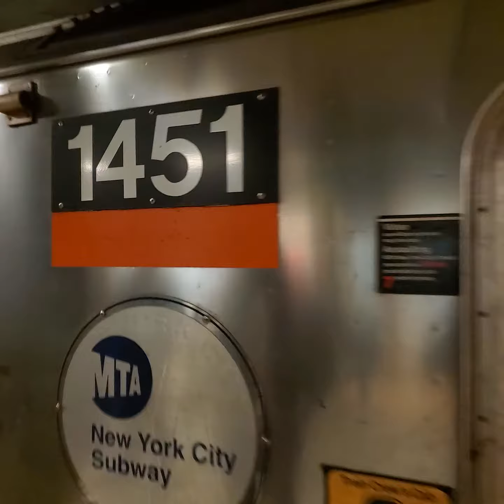NYCT: R62 #1451/#1450 (3) Express + R142 #7165/#7146 (4) at Atlantic Avenue - Barclays Center